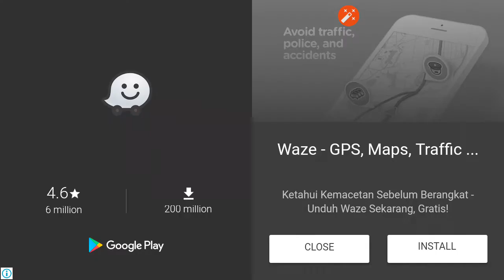Ngeblong yang ga asik wkwk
Ngeblong pake sinjay bus HD